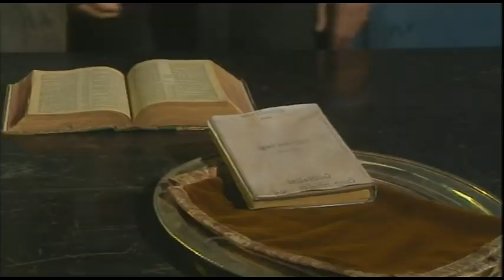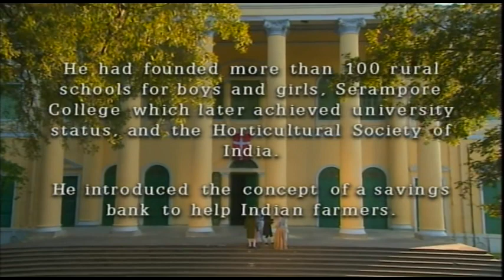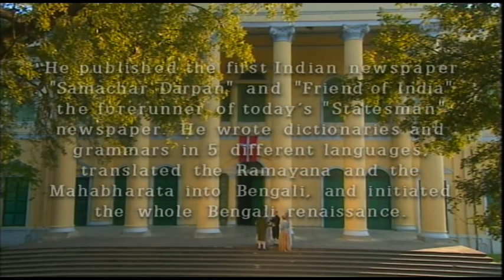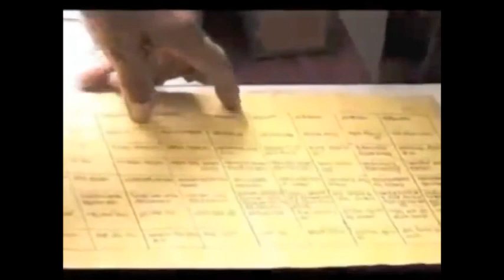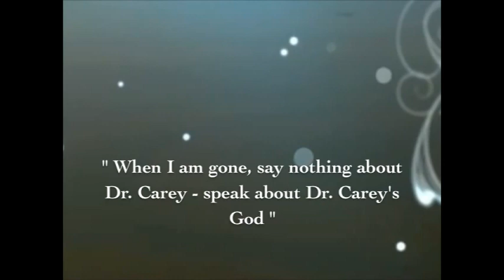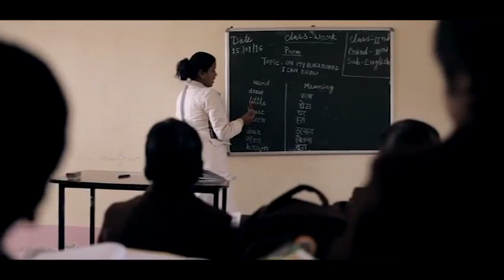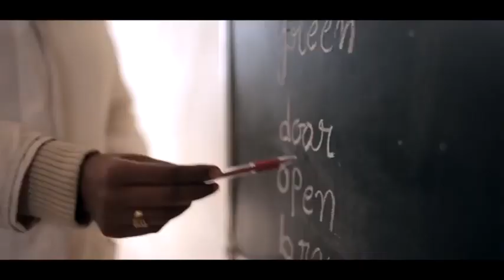William Carey, Christian Missionary to India, "Father of Modern Missions."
He campaigned to end the practice of Sati, a Hindu funeral practice in India in which a widow sacrifices herself by sitting atop her deceased husband's funeral pyre (fire).

One of his first contributions was to start schools for impoverished children where they were taught reading, writing, accounting and Christianity.